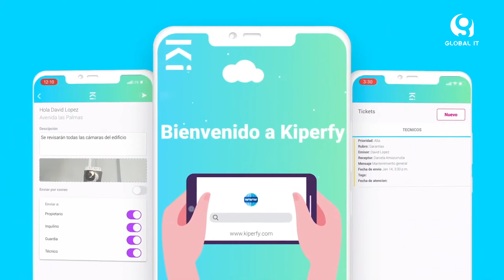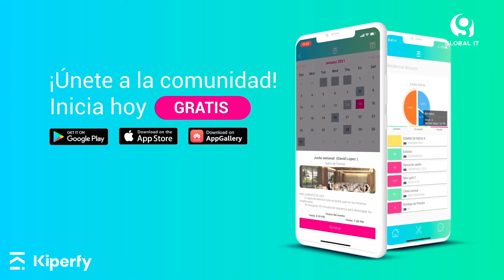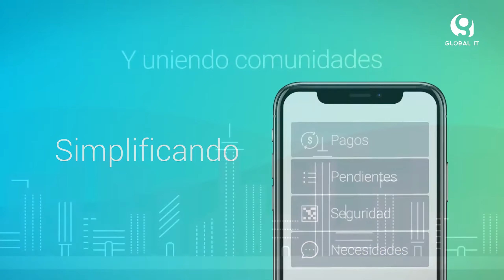Kiperfy es la Proptech mexicana de administración para propiedades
Kiperfy es la Proptech mexicana de administración para propiedades conectando comunidades en Latam, al respecto nos comenta Mau Lamas, fundador de kiperfy.